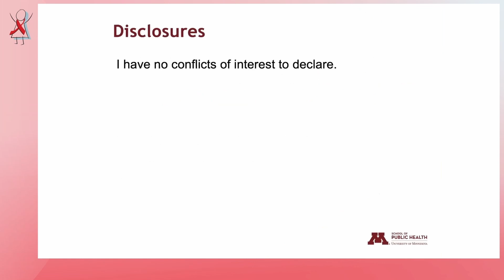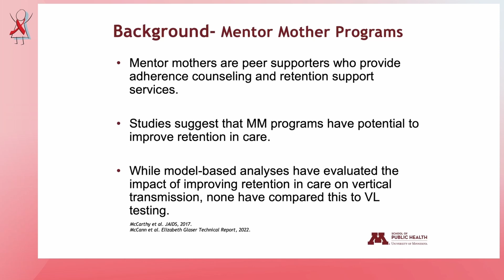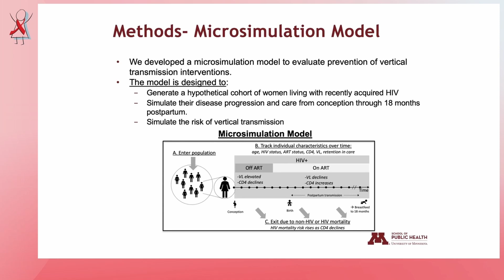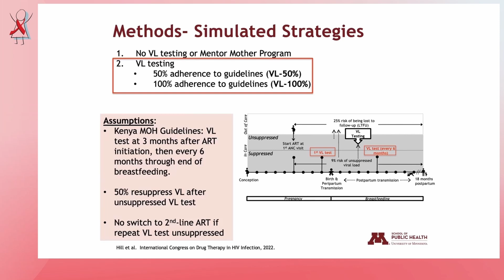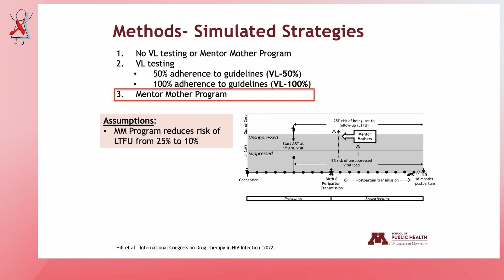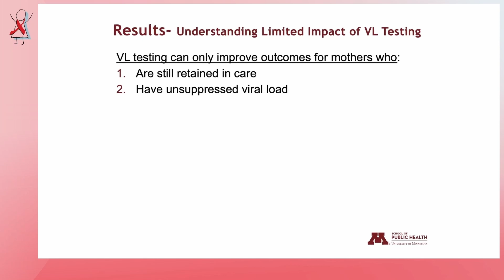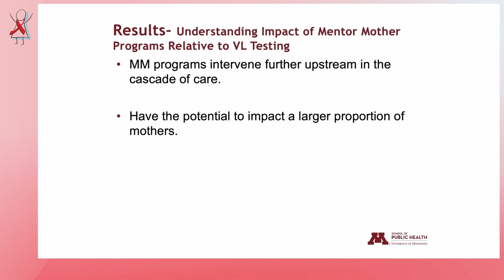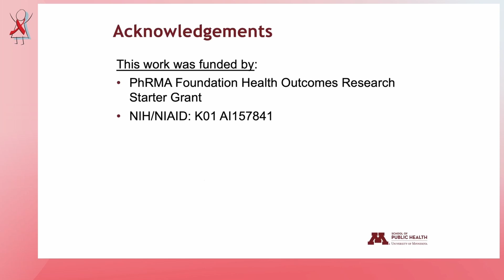#12 - Modeling the Impact of Viral Load Testing and Mentor Mother Programs (...) - Horacio A. Duarte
Presenter: Horacio A. Duarte, United States
Abstract: Modeling the Impact of Viral Load Testing and Mentor Mother Programs on Vertical Transmission in a High HIV Prevalence African Setting
Session 4: Prevention on New Pediatric HIV Infections (and Improving Maternal Health)

Presented in the International Workshop on HIV & Pediatrics 2023

Meeting Description
Although we have witnessed a dramatic global scale-up of antiretroviral treatment (ART) as well as efforts to prevent vertical HIV transmission in the last decade, there were 150,000 new pediatric infections in 2021 and an estimated 1.68 million children under 15 years of age living with HIV. Children are substantially less likely than adults to be diagnosed, initiate treatment, and achieve durable viral suppression. Currently, only 54% are receiving ART, and treatment of pediatric HIV, particularly in infants and young children, remains complex and problematic, with continued use of suboptimal ART formulations and regimens.

Currently, the global population of HIV-exposed uninfected children and adolescents is estimated at 14.8 million, including over 8 million with in-utero ARV exposure. An initial early report of an association with periconception dolutegravir exposure and increased risk of neural tube defects, which upon an increase in the number of periconception exposures subsequently is no longer found, has underscored the need for ongoing attention to surveillance of safety of ARVs in pregnancy. Innovation in early infant diagnosis such as point-of-care tests has facilitated earlier identification of HIV infection during infancy, providing exciting new opportunities to study acute infection and very early treatment in neonates and promising remission strategies. However, despite the critical importance of these topics, research in pediatric, adolescent, and maternal HIV infection is often neglected at major scientific HIV conferences.

Therefore, in collaboration with leading experts in the field, we have established a highly focused international workshop on the prevention and treatment of pediatric HIV. The overall objective of the International Workshop on HIV & Pediatrics is to stimulate research that will advance prevention and treatment strategies for infants, children, and adolescents.